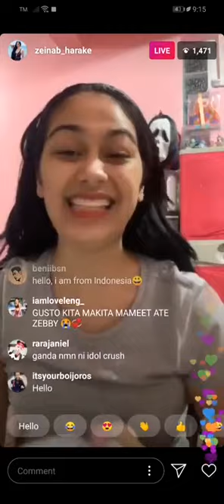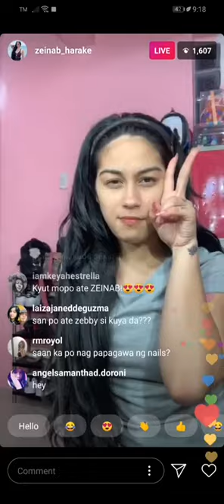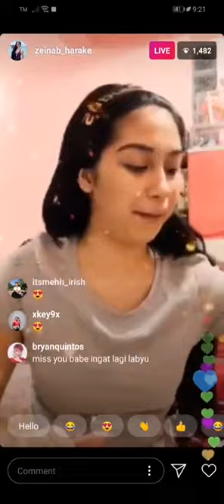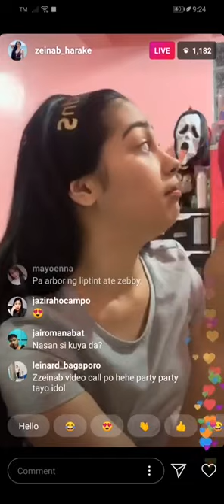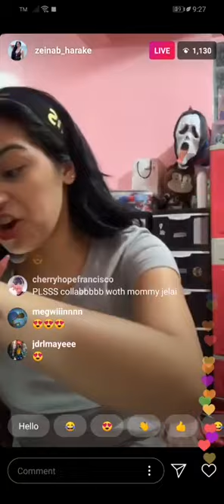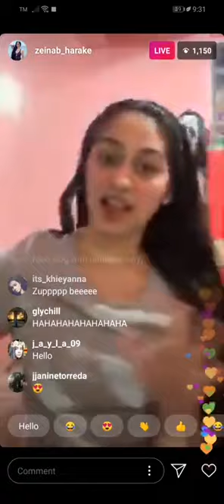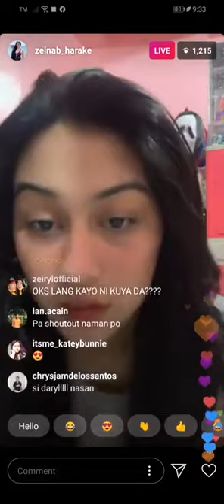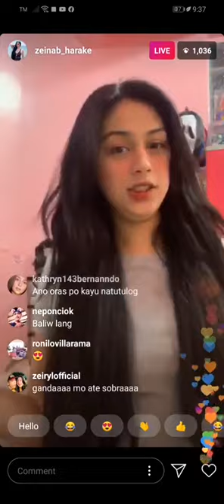ZEINAB HARAKE MAKE UP ROUTINE❤️💐LIVE ON IG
Zeinab harake make up Routine live on IG ANG gandang binibini talaga ito! GODBLESS SAYO palagi❤️😘💐